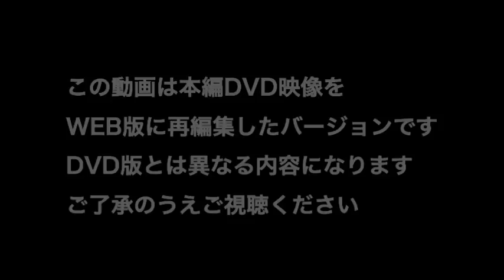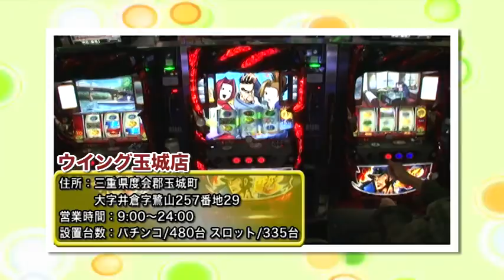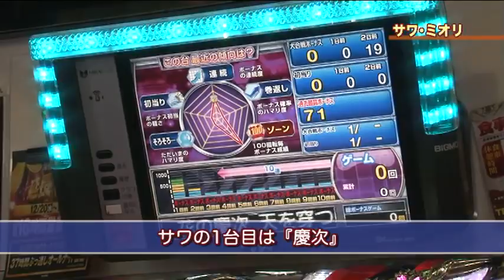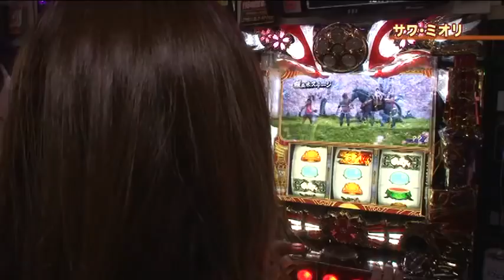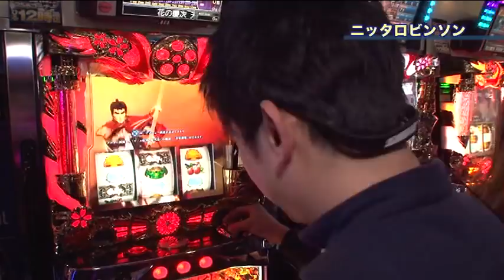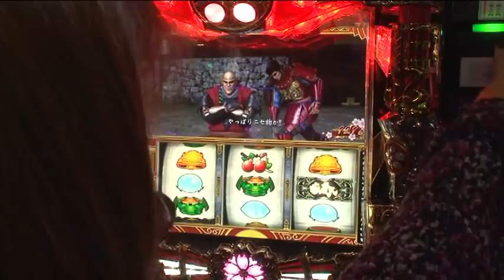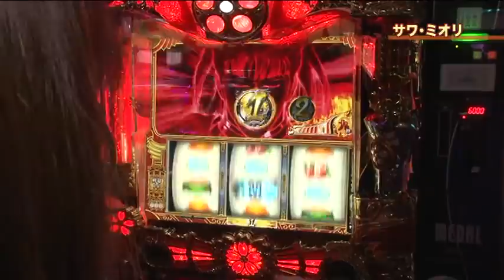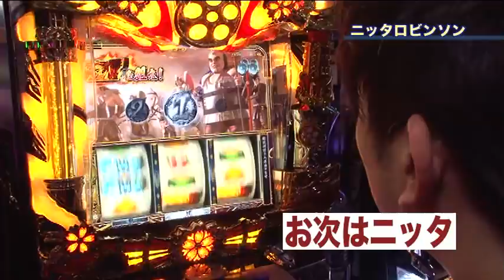天翼の万枚狂想曲 第4試合_WEB版 サワ・ミオリVSニッタロビンソン[パチスロ][スロット]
2018年3月1日発売予定の『パチスロ実戦術　天翼の万枚狂想曲』から、WEB用に編集した紹介映像！
マリアチームとアトラスチームが万枚を目指してのチーム対抗タイマンバトル！
第4試合はついにサワ・ミオリ登場！対するはニッタロビンソン！戦いは更にヒートアップ、スロ術の神話を創るのはサワかニッタか!？
目が離せないバトルがここに！

※『パチスロ実戦術　天翼の万枚狂想曲～男と女の回胴激闘録～』特別予告映像

出演：サワ・ミオリ、ニッタロビンソン

実戦機種：
戦国パチスロ花の慶次～天を穿つ戦槍～

コピーライト:
(C)隆慶一郎・原哲夫・麻生未央／NSP 1990 版権許諾証YSY-829, (C)EXCITE

ガイドワークスオンラインショップ